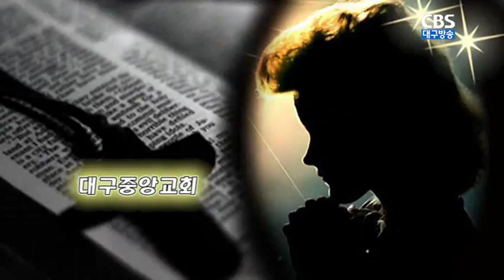친히 듣고 구주를 알라!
설교: 대구중앙교회 박병욱목사
본문: 요한복음 4장39절~42절